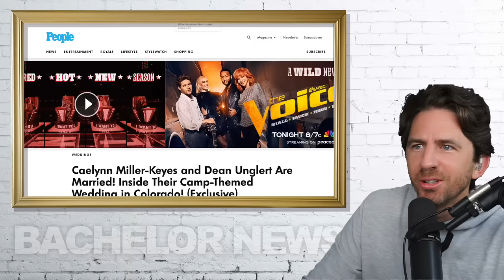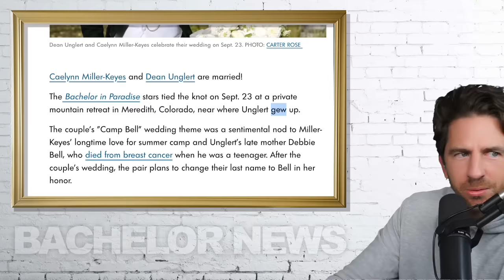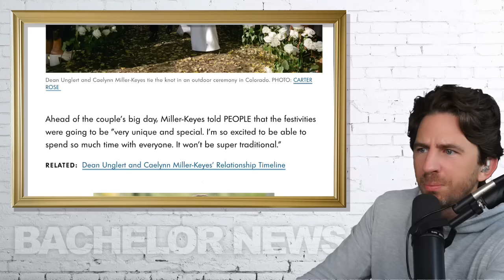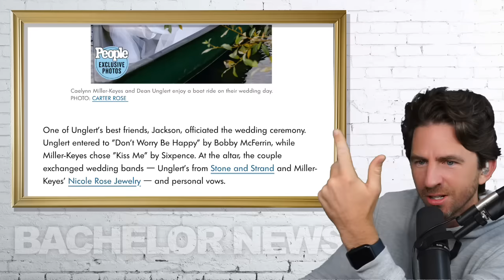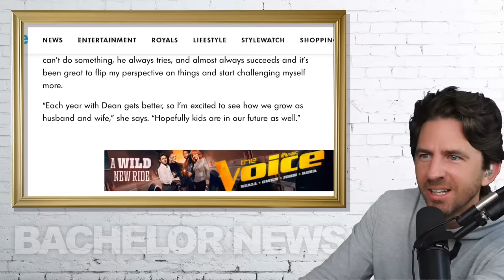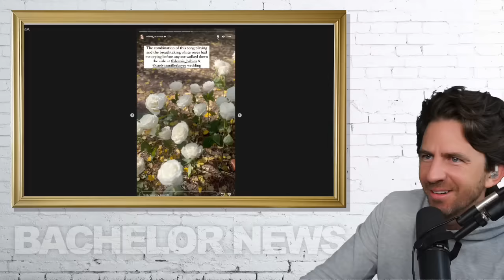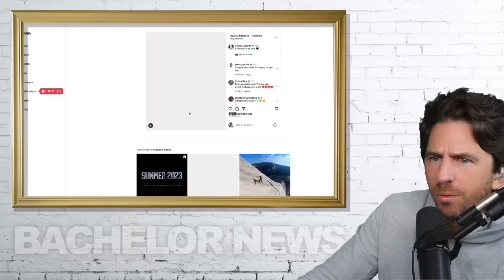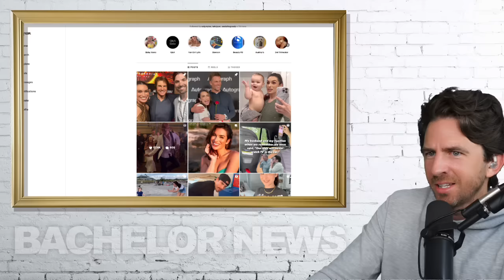Bachelor Weekend Wedding! Dean & Caelynn Get Married And Take NEW LAST NAMES! Full RECAP